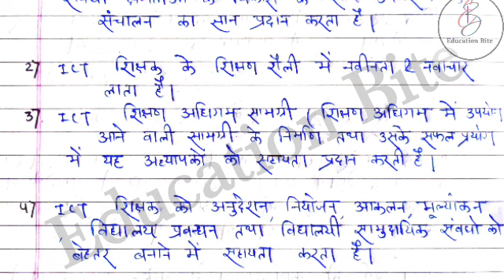DELED 3rd सेमेस्टर || कम्प्यूटर || शिक्षकों के लिए ICT || EDUCATION BITE